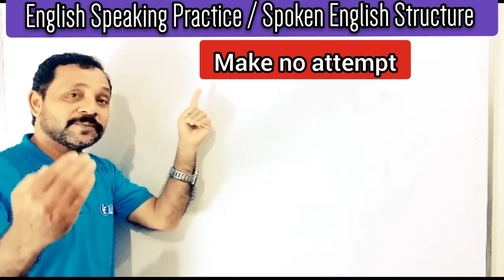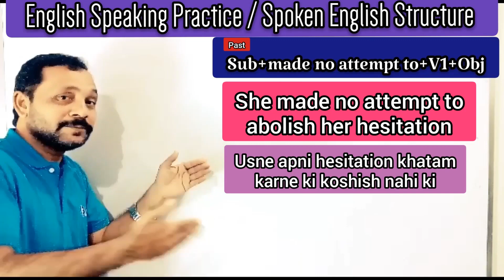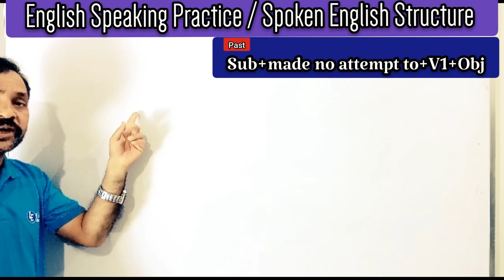Best Spoken English Structure 45 | Spoken English Tricks | Learn To Speak | Made No Attempt..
Friends & Pupils,A Very Fruitful 'Spoken English Structure ' (Made No Attempt...)Means in Urdu/Hindi ,Woh Kam Jo Kisi Ne Karne Ki Koshish Nahi Ki,Format = Sub+Made no attempt to + V1+ Obj(In Past),Sub+make(s) no attempt to +V1+Obj (In Present ),Sub+will make no attempt to +V1+Obj (In Future),Keep the sense of it and use in your communication to beautify your spoken English,Share this lesson with your friends and others.Thanks a lot.